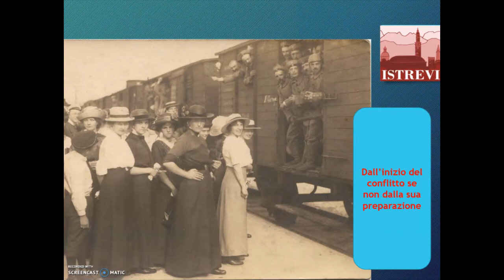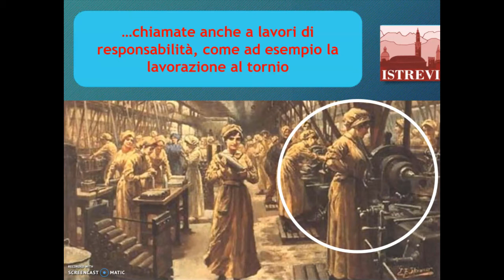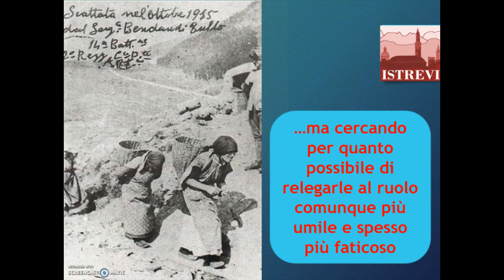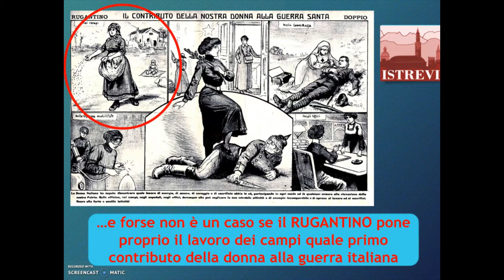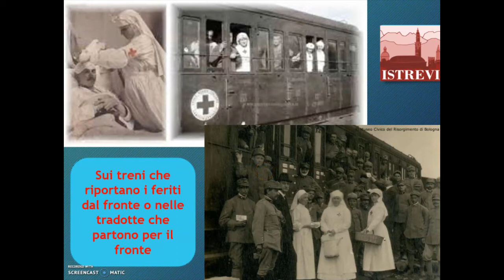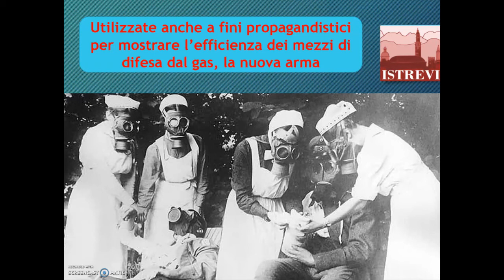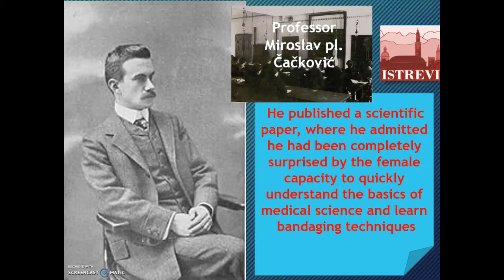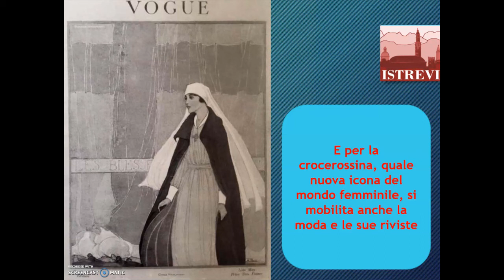Donne e Grande Guerra - Episodio 1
Pillole di storia, brevi video dedicati a fatti storici raccontati attraverso immagini e tesi da studiosi che da anni collaborano con la biblioteca nelle rassegne di "Venerdì Storia".
Oggi vi proponiamo il video dal titolo: "Donne e Grande Guerra - Episodio 1".
a cura dello storico Paolo Pozzato.